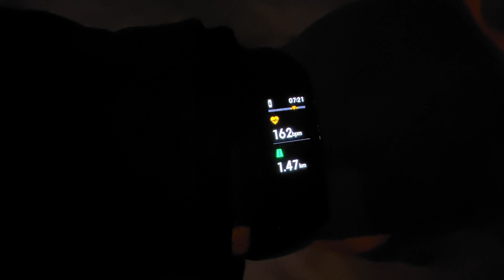DJI Mini 2 Fly More Combo / Распаковка и первый взлёт Мавик Мини 2 / Ежедневный влог - Daily vlog 👍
Всем привет! Наконец-то руки дошли до распаковки квадрокоптера DJI Mini 2 Fly More Combo!

Основная Камера | My camera:
Sony a7S III (Sony Alpha A7S3)
Портативная камера | Small camera:
iPhone 11 pro 256Gb
Объективы | Lens:
Карты памяти:
KINGSTON SDXC 128GB Class 10 UHS-I U3
KINGSTON SDXC 64GB Class 10 UHS-I U3
Квадрокоптер/Дрон | Quadcopter:
 DJI Mavic Mini 2 Fly More Combo
Штатив | Tripod:
Настольный штатив Sirui 3T-05PH
Leica TRI100
Аккумуляторы | Battery:
Аккумулятор Sony NP-FZ100
Зарядное устройство Relato ABC02/FZ
Звук | Sound:
Рекордер Zoom H1n
Микрофон Rode VideoMic Pro Rycote
Микрофон петличный BY-LM20
Свет | Light:
Falcon Eyes KeyLight 518 SB5070 LED
Yongnuo YN-360 LED 5500K
Рюкзак | Video Bag:
Ремни:
Peak Design Camera Strap Slide V3.0 Black плечевой
Ремень Peak Design Clutch кистевой

💛 Немного тегов для поисковой оптимизации видео на Youtube 💛